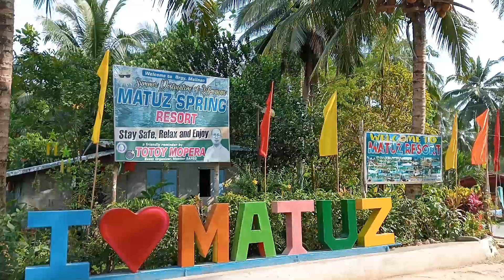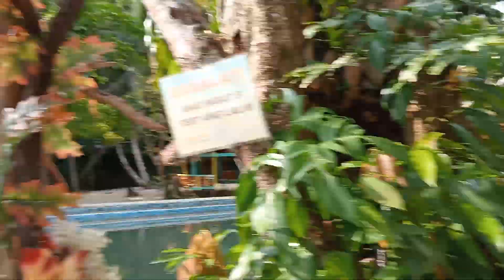malinao resort Libmanan Camarines sur 3